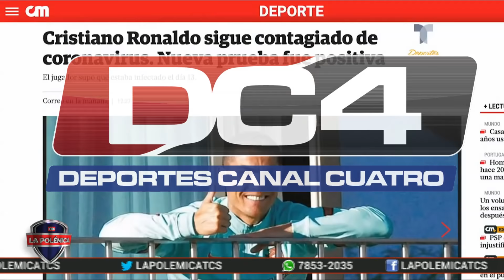Forge FC. elimina al Municipal Limeño de Liga Concacaf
En duelo correspondiente a la Ronda Preliminar de Liga Concacaf, Municipal Limeño cayó 1-2 frente al Forges en el estadio Cuscatlán, el equipo salvadoreño no tuvo posibilidades de avanzar con el nuevo formato que ahora se juega la Ronda Preliminar a partido único debido a la pandemia por Covid19.

La Polémica es un programa deportivo de El Salvador, moderado por Álvaro Molina y con las intervenciones de Manuel Salazar(ex-futbolista profesional en El Salvador), Dianna Escobar(Periodista especializada en deportes), Camila Peña(Periodista especializada en deportes) Norberto Huezo, (ex mundialista España 1982, ex jugador de la Liga Mayor de Fútbol de El Salvador, comentarista deportivo).